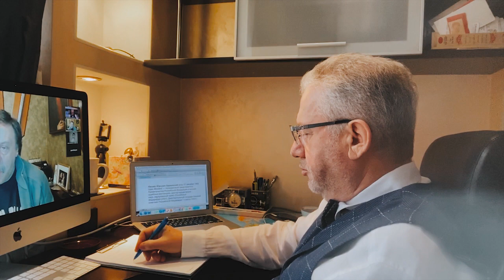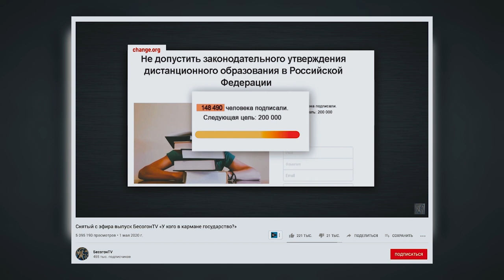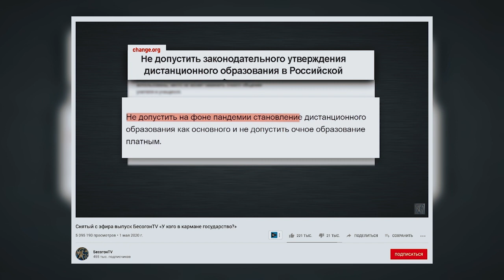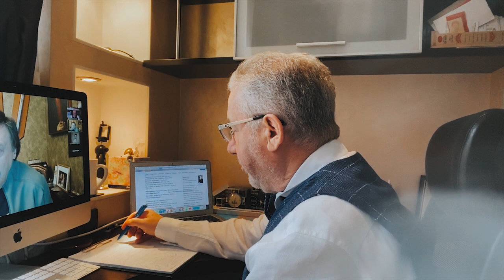МИХАИЛ БАРЩЕВСКИЙ | КОРОНАВИРУС ПОВЫСИТ ПРАВОВОЕ СОЗНАНИЕ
Полномочный представитель правительства Российской Федерации в высших судебных инстанциях, доктор юридических наук Михаил Барщевский в гостях у Александра Адамского. Какие социальные и правовые изменения ждут человечество вследствие пандемии коронавируса, зачем студентам стипендии и в чем причины цифровой контрреволюции – об этом и многом другом в новом выпуске «Диалогов об образовательной политике»